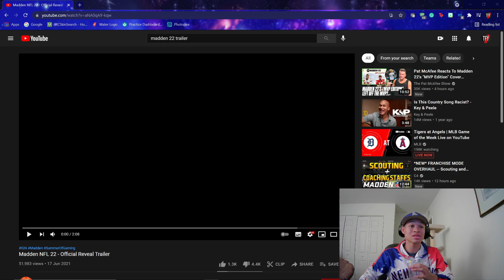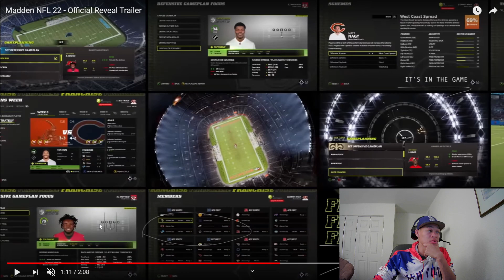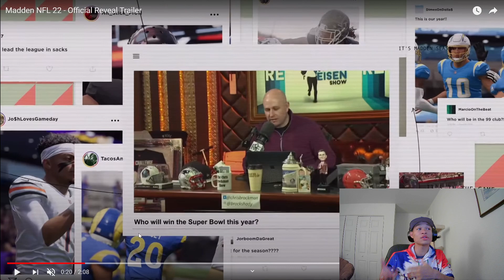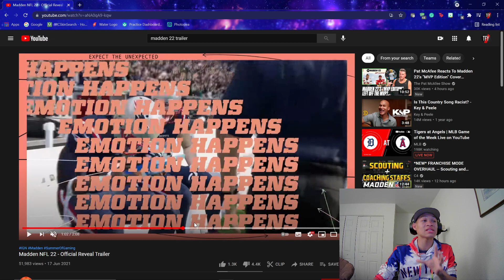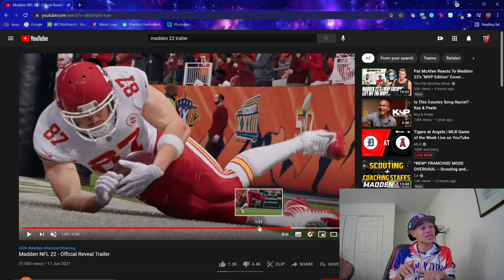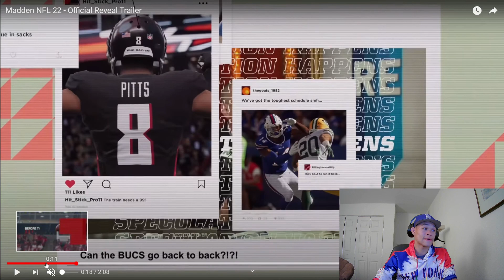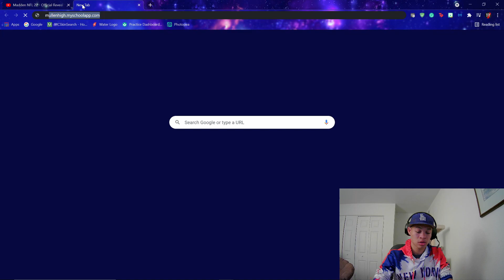Madden 22 | Trailer Breakdown | and | Cover Thoughts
In this video, I react to Madden's Madden22 Reveal Trailer and break it down. I also go over my thoughts on the Madden 22 cover. I go over all of the most likely new features for Madden 22 and Franchise mode and express my thoughts on EA's trailer. Is the trailer good or is it bad? Let's find out and explain why.